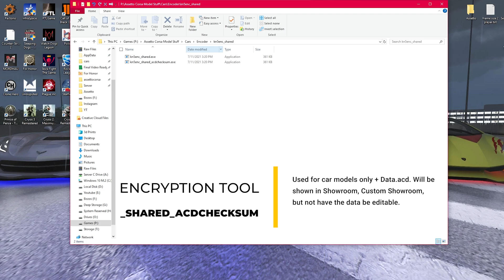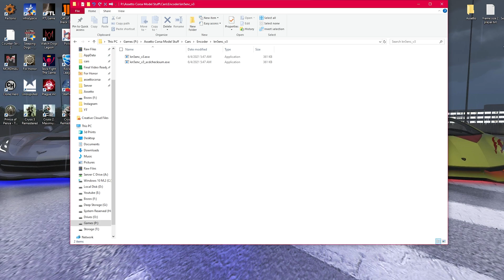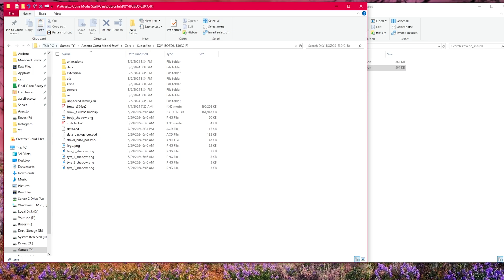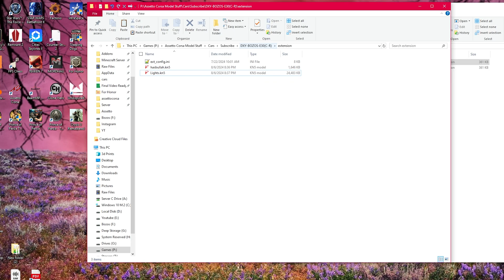Assetto Corsa Car Encryption - Explanation and Tutorial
I will not be encrypting anyone's cars or giving them the tool. You need to ask XFab.

Watch long-form cutting up videos on our YouTube channel

Catch the most epic racing clips and behind-the-scenes action on our TikTok! Follow us for the best of BRU Inc.

Assetto Corsa Servers:
Experience the rush with our servers. Just click and join – all servers have auto-install enabled for your convenience.

GitHub for Server Manager:
Check out our GitHub for the latest updates and tools to enhance your server management experience.

Chapters:
0:00 Where to get the Encrypter
0:10 Explaining the Different Encrypters
2:00 Rules for Encrypting
3:03 How to Encrypt a Car